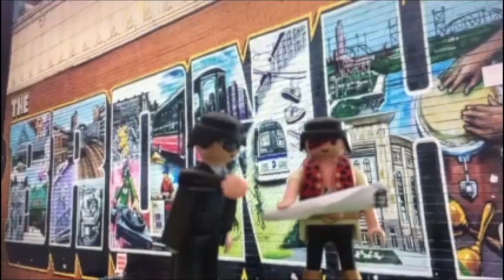Estamos a tiempo de cambiar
Un entrevistador hace preguntas a diferentes personas, veremos lo concienciadas que están...

San José de Calasanz 4º ESO
Festival de Clipmetrajes de Manos Unidas